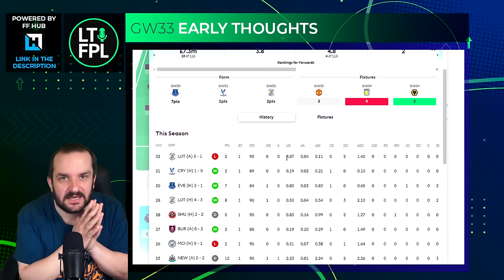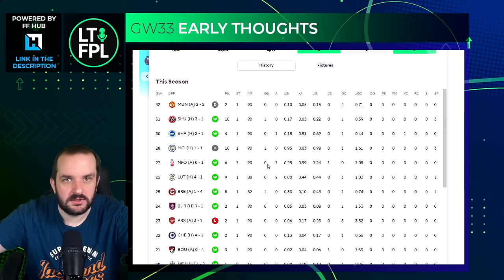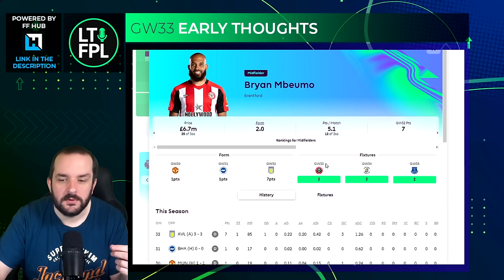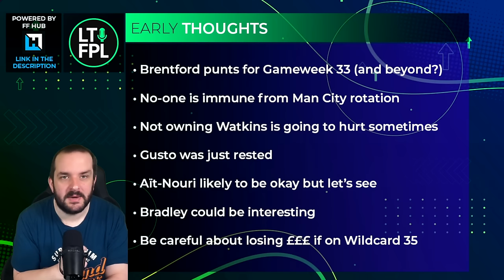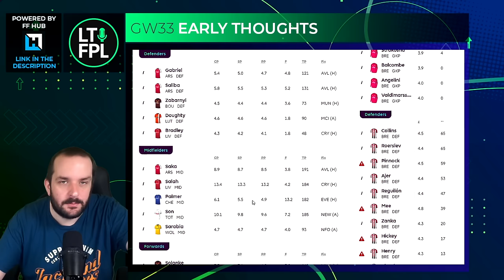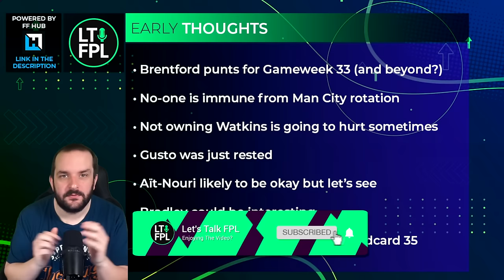FPL GAMEWEEK 33 EARLY TEAM THOUGHTS | Fantasy Premier League Tips 2023/24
In this video I go through my early thoughts ahead of Gameweek 33.
Join the Let's Talk FPL League:

Previous FPL Finishes:

2022/24 - 35,711
2021/22 - 9,975
2020/21 - 1,294
2019/20 - 162,555
2018/19 - 12,731
2017/18 - 21,436
2016/17 - 4,935
2015/16 - 92,554
2014/15 - 8,492
2013/14 - 104,345
2012/13 - 15,557
2011/12 - 10,463
2010/11 - 20,698

00:00 Intro
00:18 Son
04:13 Solanke
08:12 Mac Allister
12:05 Early Thoughts